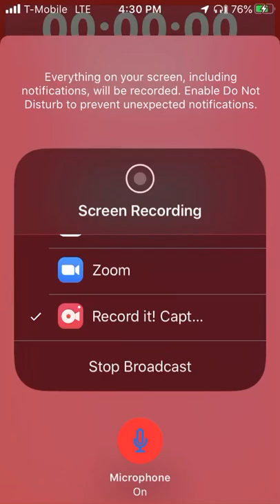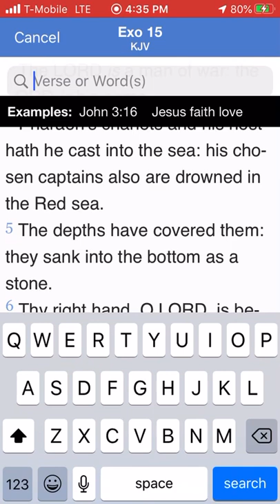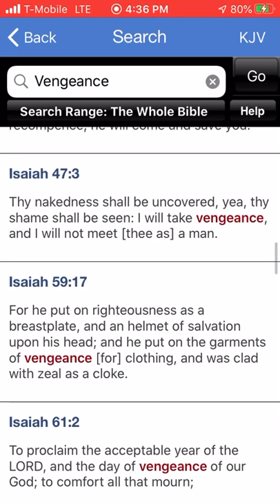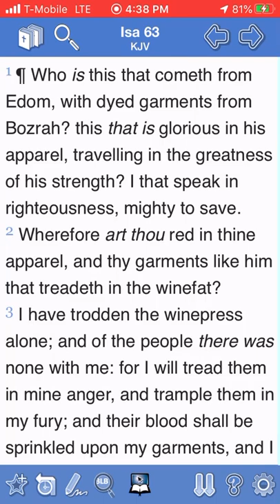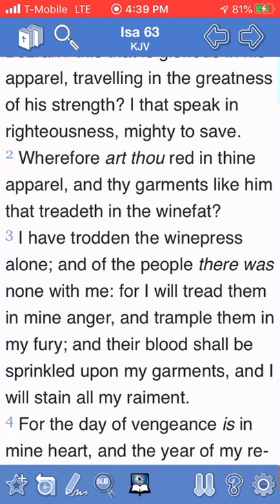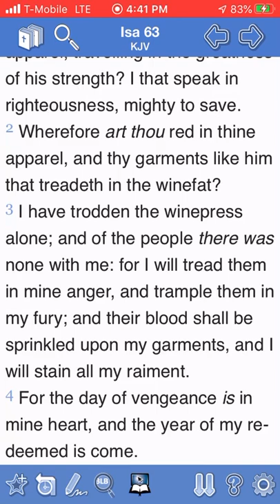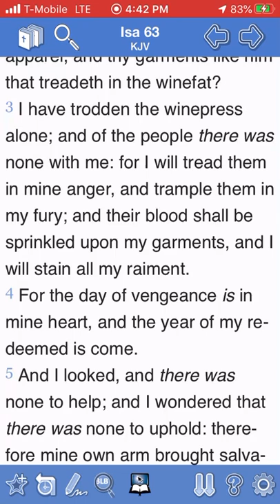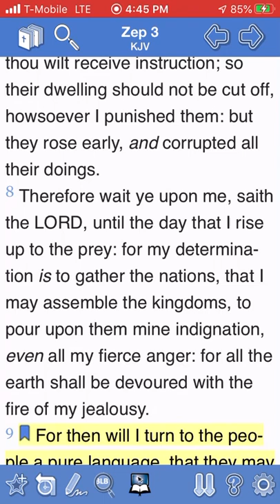The LORD Will Throw Down Babylon With Harsh Judgement